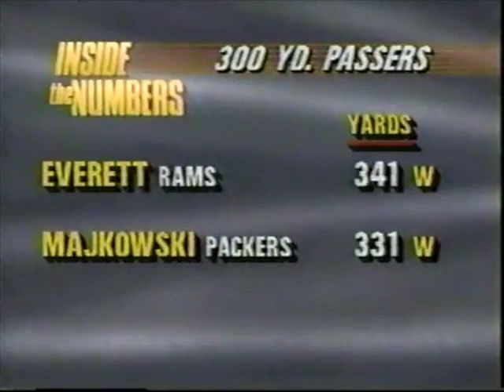Oilers vs Steelers 1989 Week 13